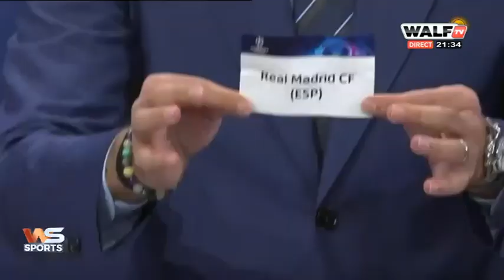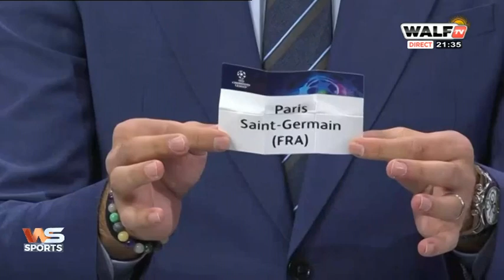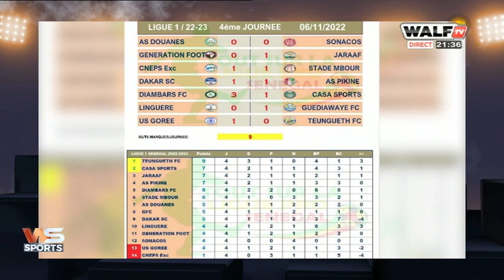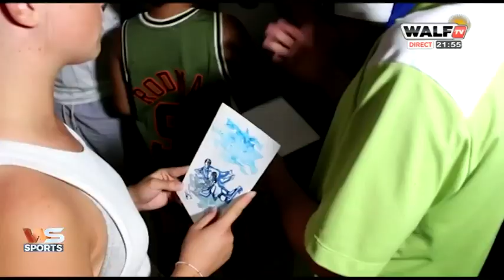CDM 22: Dame Ndoye est l'invité de Gomis dans WalfSport de ce lundi 08/11/22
Dame Ndoye est l'invité de Gomis dans WalfSport de ce lundi 08/11/22